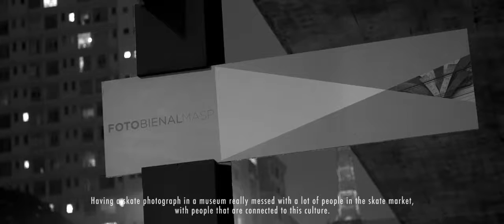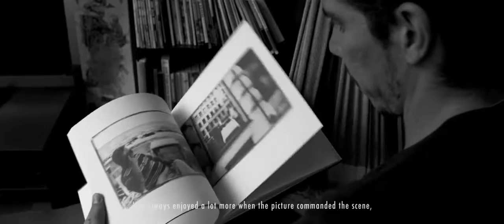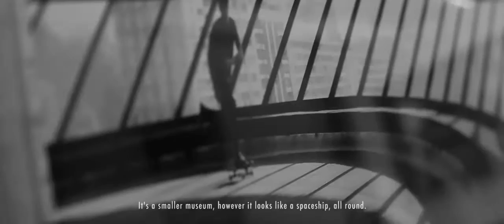[Skate Art] The Self Portrait Project (Fabiano Rodrigues)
Desillusion Magazine

A film by Guilherme Guimarães

Soundtrack:
Objeto Amarelo - Aterro Sonora. Trapezio (2009)
Dr. John - My Children, My Angels. Locked Down (2012)
Mariah - 心臓の扉 . うたかたの日々(1983)
Sonic Youth - Les Anges au piano. Simon Werner a Disparu (2011)